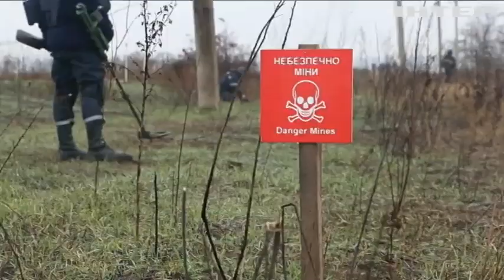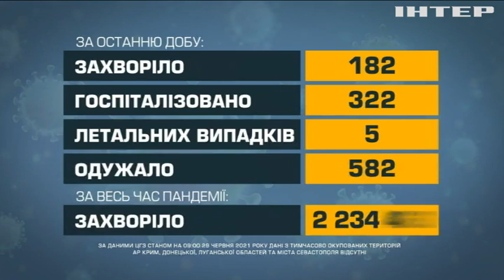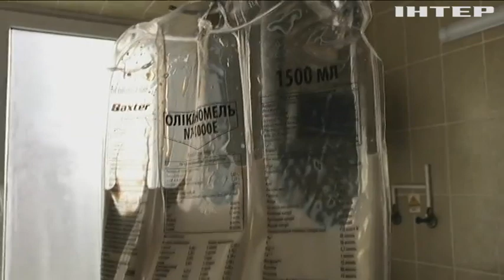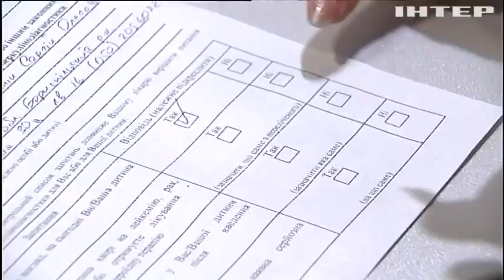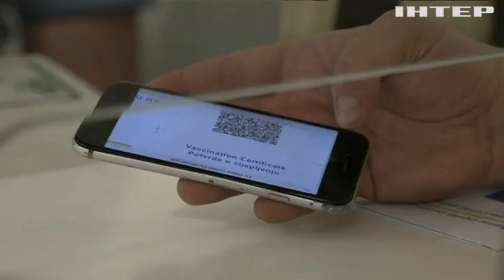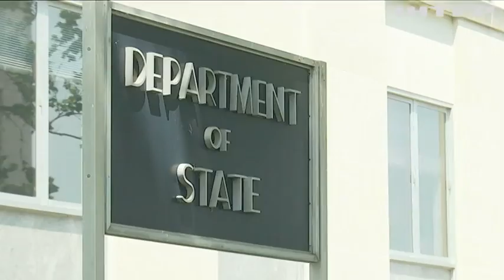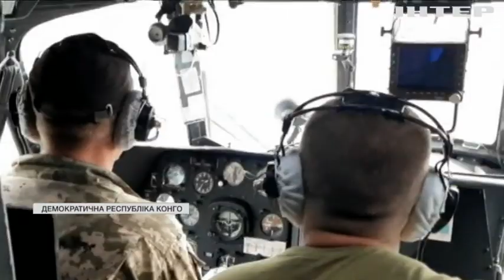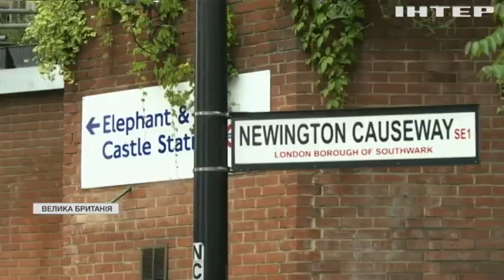Новости 12:00, выпуск за 29 июня 2021 года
Дивіться у цьому випуску: Зеленський ініціював позачергове засідання Верховної Ради. Втікач від антитіл: лікарі застерігають про особливості дельта-коронавірусу. Ізраїль відклав "відкриття країни" через дельта-коронавірус.